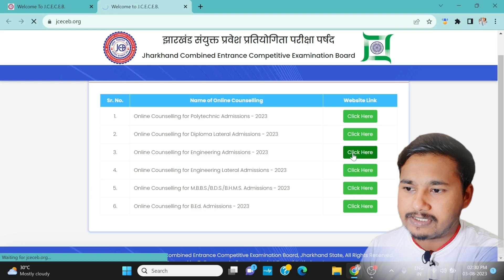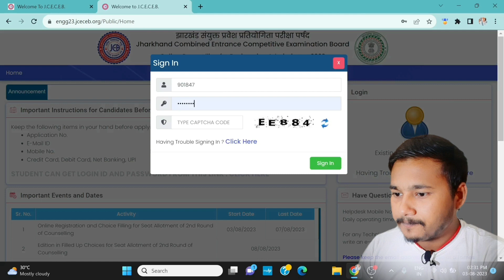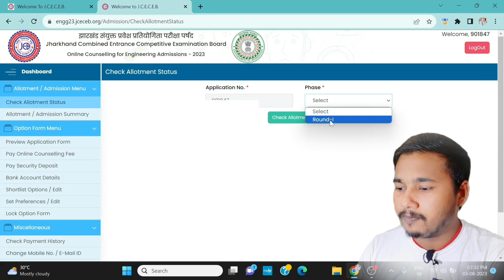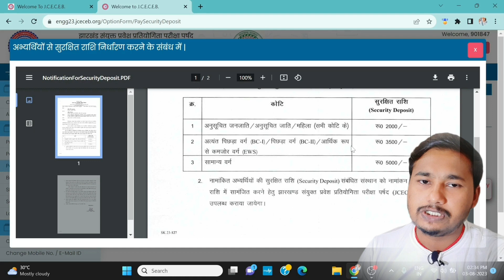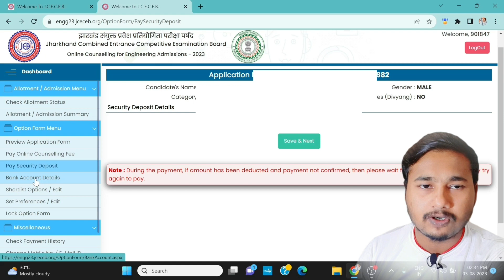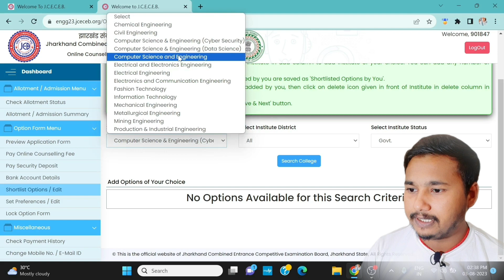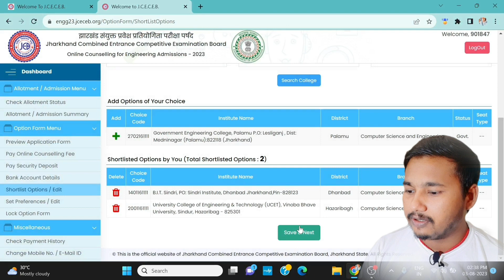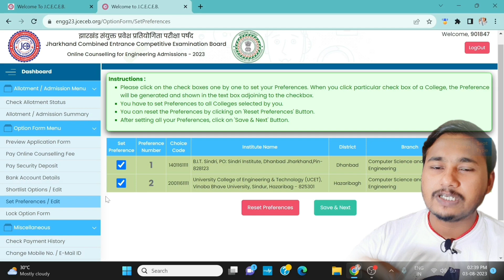Jceceb Btech 2nd round counselling 2023| How to Take Refund Security Money💰| Jceceb Btech New Notice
Hello  friends 🤗
This video is very important for students who is taking admission in Btech first year (regular).2nd round counselling is started .so in this video i have explained in full detail how to take admission in concerned institutes .i have also explained ,what are the documents required for taking admission in allotted institutes ,how to fill the google form and how to upload documents in google form , how to do payments for taking admission . so listen the video carefully and watch the video carefully.
so subscribe the channel for never missing the updates and if you liked the video then do like the video and do comment if you have any queries do comment and I will answer your queries.

IMPORTANT:-

WhatsApp group link :-Follow this link to join my WhatsApp group

Do Watch This Important Videos :-

My Own Documents is here  Click on the Link do See the Format Of all the documents required in Jceceb 2022 counselling 2022:-

 @Sourav Joshi Vlogs   @SOURAV MANNA   @Education Side   @BIT Sindri Happenings   @Kiran Kisku